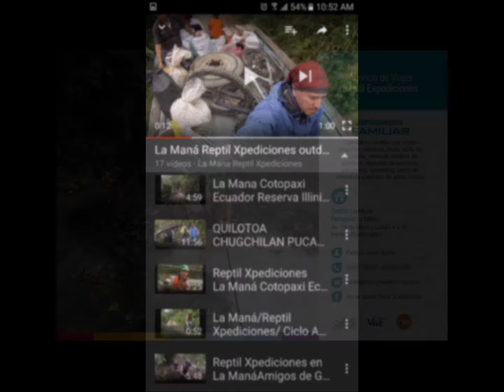LA MANA REPTIL EXPEDICIONES OUTDOORS TRAVEL ADVENTURES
Disfruta de actividades al aire libre, en familia , amigos, personas de la tercera edad, niños, o personas con discapacidades especiales, hoteles y atractivos turísticos de inclusión, hosterías acuáticas, hoteles con ascensor, parques infantiles, ríos, cascadas, deportes de aventura. Reserva ahora: 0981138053
LA MANÁ  COTOPAXI  ECUADOR